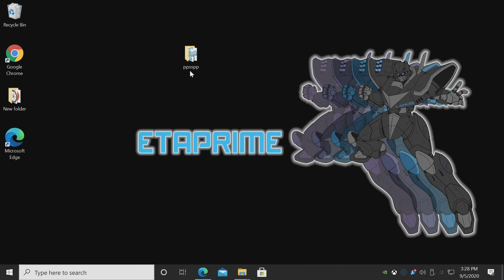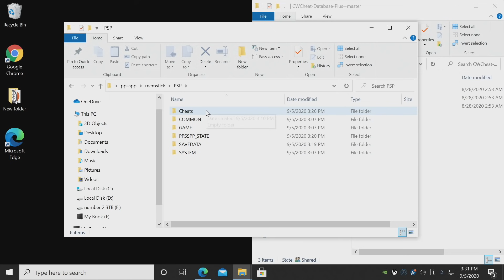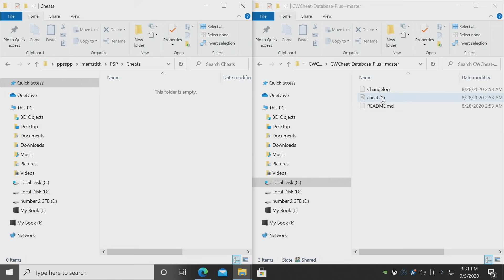How To Use Cheat Codes With PPSSPP - 2020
In this video, I show you how to use cheats or cheat codes with PPSSPP, Im using a Windows PC in the video but it is the same method on other platforms like RetroPie, OSX, Android, Linux or any other platform that uses the stand-alone version of PPSSPP but getting to the directory and adding the cheats.DB file will be a bit different.

ETAPRIME
12520 Capital Blvd 401 Number 108